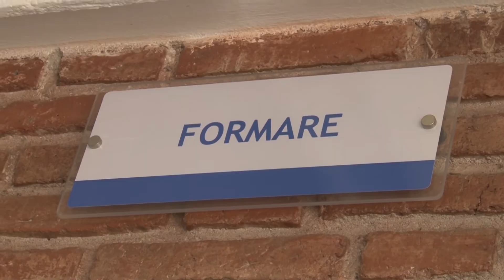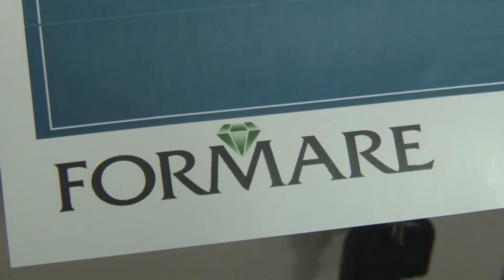RELANZAMIENTO DE ESCUELA FORMARE